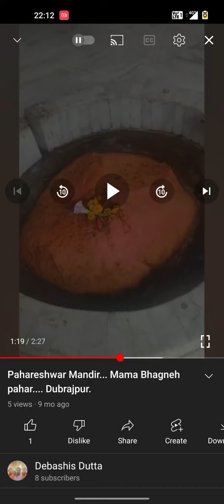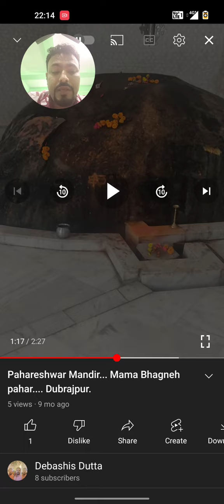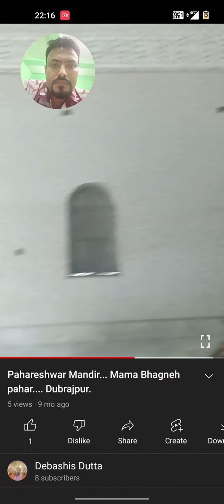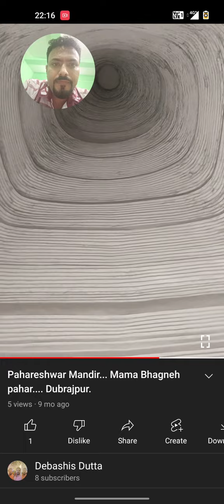Pahareshwar Mandir, Dubrajpur, Birbhum ### Mama Bhagneh Pahar